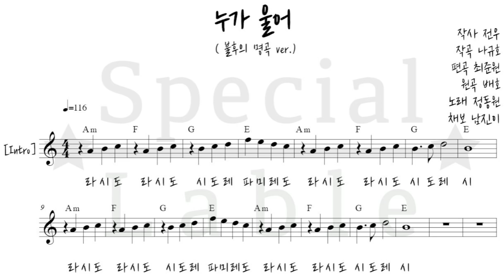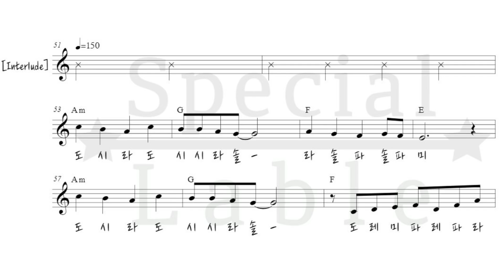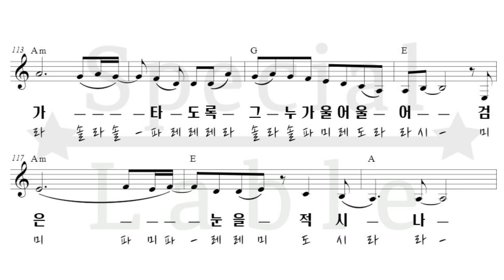【불후의 명곡 ver.】정동원 MVP 곡 ★누가 울어 ★악보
안녕하세요.
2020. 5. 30. KBS 불후의 명곡 프로그램에서
정동원군이 부른 『누가 울어』의 악보를 만들어 보았습니다.

노래도 편곡도 연주도 정말 감동이었고,
특별히 오늘은 송해선생님 편에서 동원군이 MVP가 되어,
함께 기뻐했던 뜻깊은 날이었습니다. ^^

지금처럼 계속 동원이 하고 싶은 노래 마음껏 부르길..
많은 사람들에게 쉼을 주는 노래 들려주길..
진심으로 응원하는 마음으로,  한땀 한땀 만든 악보를 띄웁니다. ♡

▽불후의 명곡 『누가 울어』 라이브 버전(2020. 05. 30. 방송)
작사 전우｜작곡 나규호｜편곡 최준원｜노래 정동원

▽ 원곡 배호 『누가 울어』 라이브 버전(1969. 부산 MBC 10주년 공연 영상)